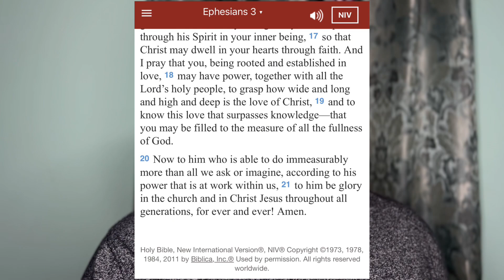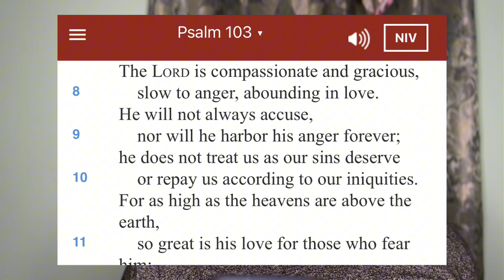Incomprehensible Majesty | Day Six | RFFAST24 | Serenity Centeria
I am inviting you to join me on a yearlong fast. I am fasting every Wednesday for the remainder of the year. I will be fasting from all food during the hours of 6AM to 3Pm, consuming only water. After 3PM, I will resume eating.

If you have a medical concern or are on medication, you may consume food as needed.

Please click the following link to join the Relentlessly Pursuing Fast

 • Indigo — Nelvian | Free Background Mu...